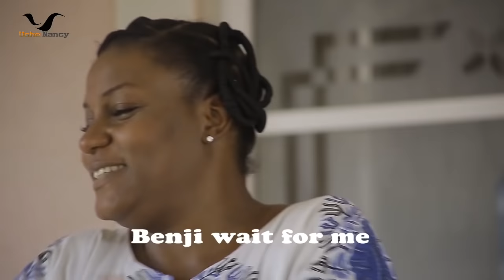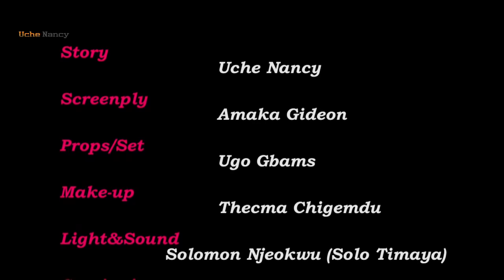Latest Nollywood Movie - The Neighbour episode 3